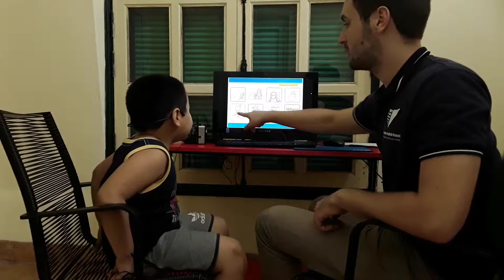CEC_Test in Oct_KG3C8_Vinh Anh